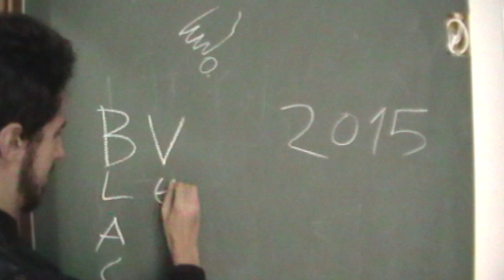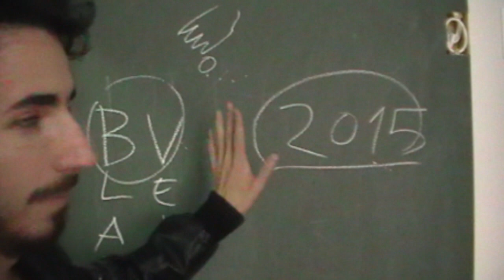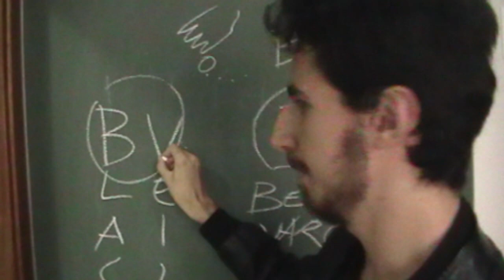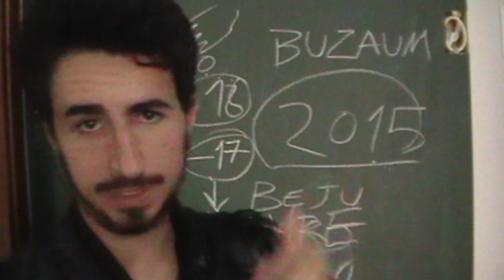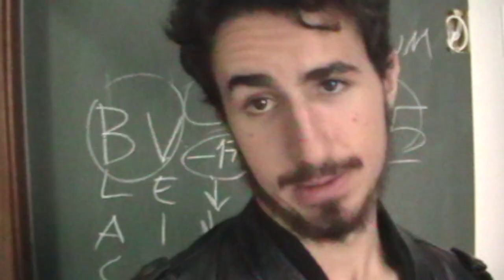COMO PERDER O BV EM 2015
.mp4

Aprenda com esse tutorial magnífico como perder o bv nesse fantástico ano de 2015. Paz e amor, bjz

Atenção, esse vídeo apresenta o Van Damme. Valeu Van Damme, você é foda, e eu não to zoando, heroi de infancia a pá. considero pacax

Se gosta desse tipo de conteudo, fique por dentro